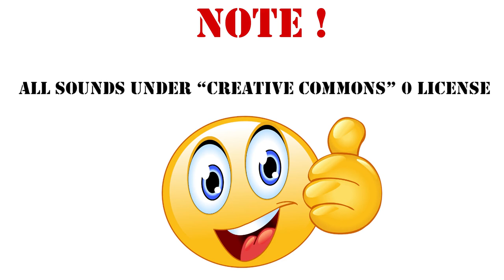Jetcar start Sound Effect / 111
Geld mit Games - spielend Geld verdienen*

Die mit * gekennzeichneten Links sind Afilliate-Links. Wenn ihr über die Links etwas kauft, bekomme ich eine kleine Provision, ohne dass sich der Preis für euch ändert. Danke